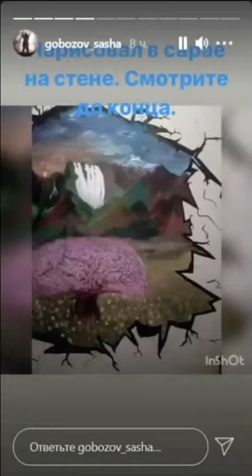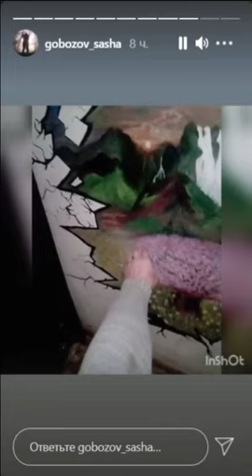Саша Гобозов спел красивую песню для новой возлюбленной )) 💖💖💖